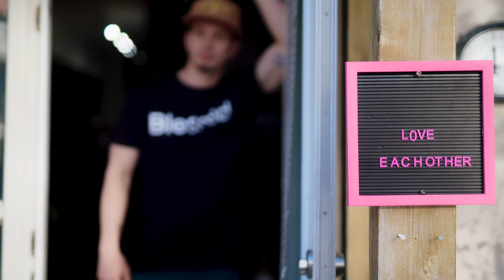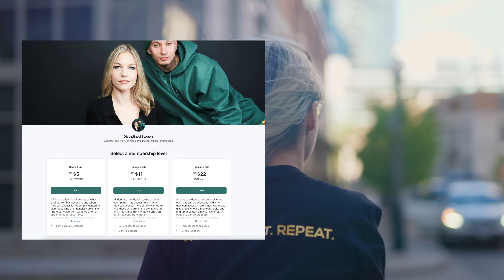Chakra Awareness Cleanse Ellevan Mediation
Love and Blessings friends.